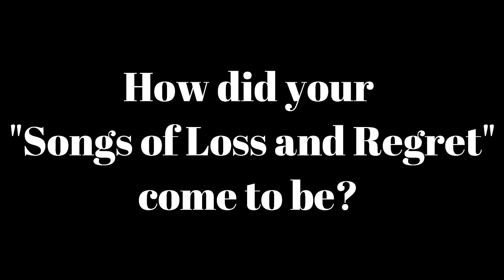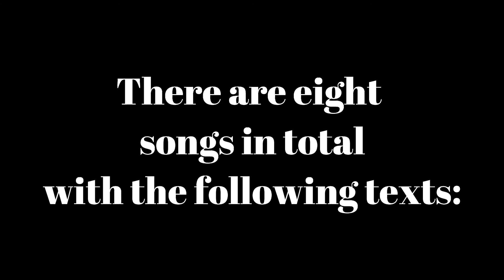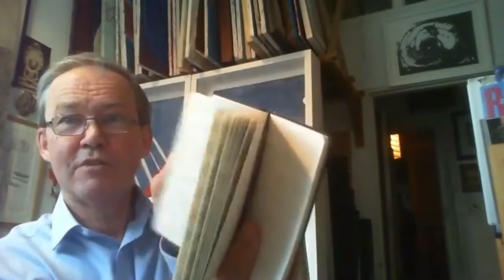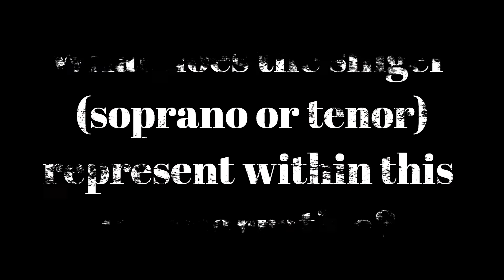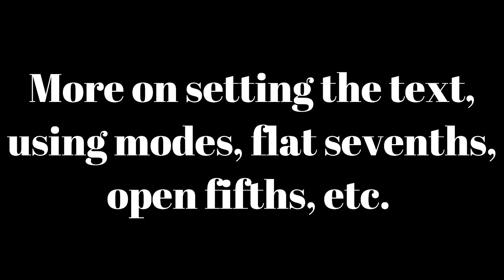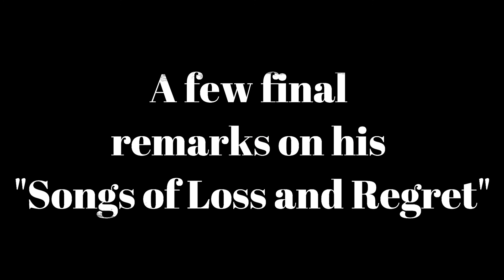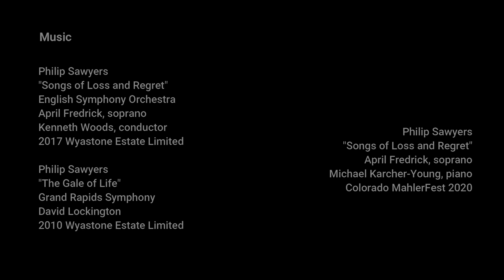Philip Sawyers - Songs of Loss and Regret - Live Interview!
In this episode of "Berks Sinfonietta Presents," oboist Camilla Yoder (@oboemilla) sits down with Composer Philip Sawyers to discuss his "Songs of Loss and Regret."

Tune in this Saturday, May 29th to hear Berks Sinfonietta perform "Songs of Loss and Regret" during our next digital concert.